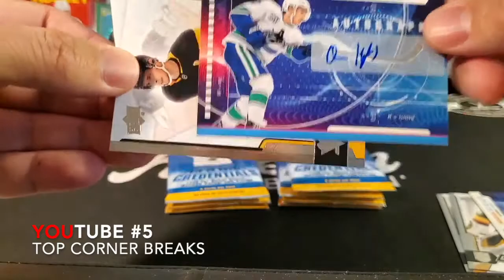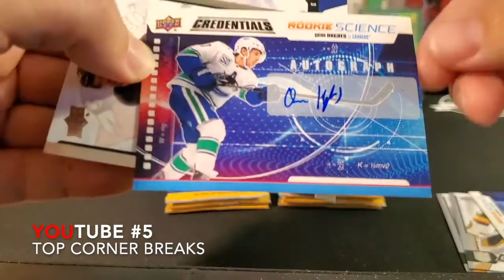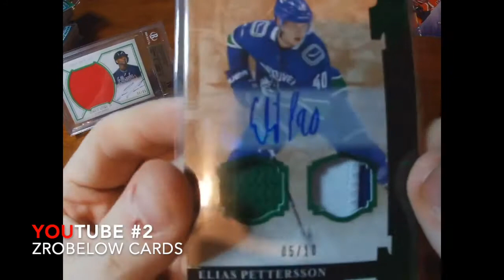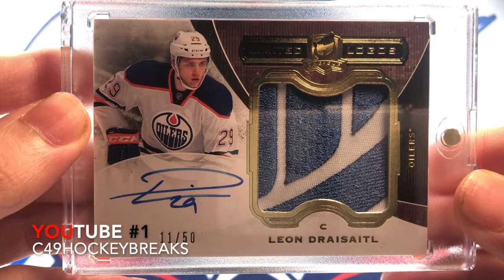Top 5 Hockey Card Pulls of the Week #19 (feat. Top Corner Breaks, c49HockeyBreaks, etc.)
What a crazy week! As always, don't forget to submit a video in the form here!

Channels Featured (SPOILERS):
Top Corner Breaks
c49HockeyBreaks
ZroBelow Cards